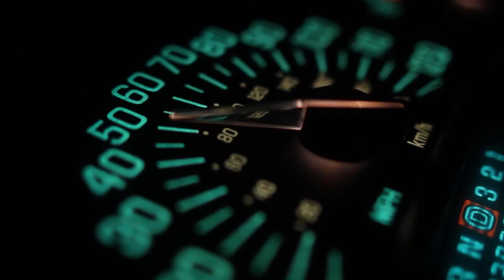Kondisi Oli Mesin Bagus Atau Tidak?? Begini Cara Mengeceknya Melalui Dipstik Oli |Tips Otomotif